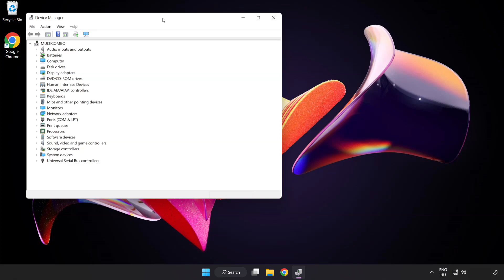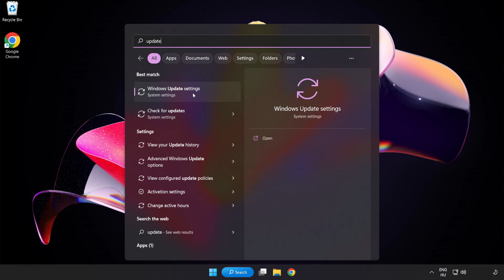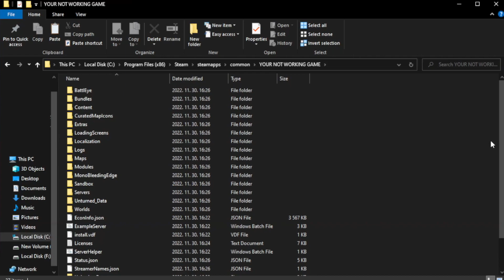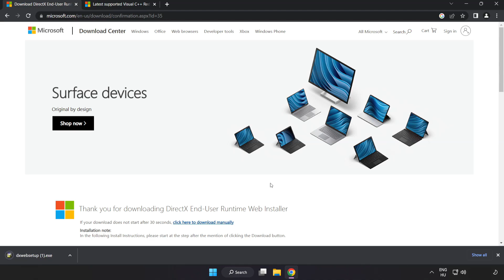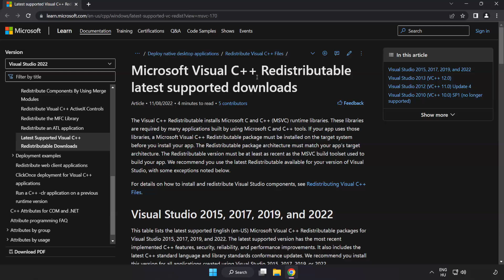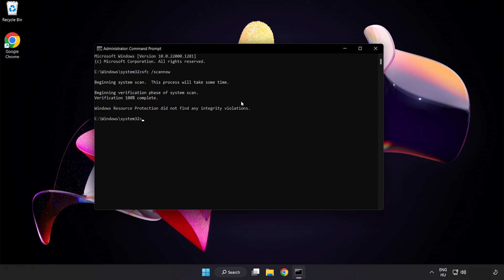How to FIX Lethal Company Black Screen!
I'm going to show How to FIX Lethal Company Black Screen Issue!